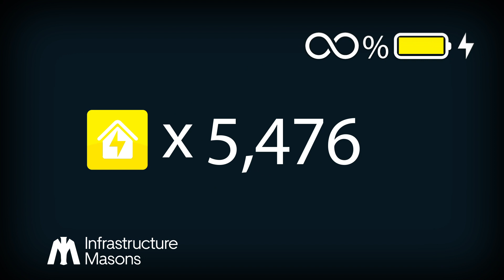Data Centers for DumDums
Data centers help run our world, but most people don't even know what they are! How would you explain them?